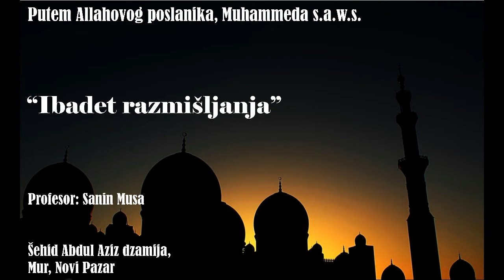Prof. Sanin Musa |"UKLJUCI MOZAK" - Sehid Abdul Aziz dzamija, Novi Pazar 2015.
10.PREDAVANJE "PUTEM ALLAHOVOG POSLANIKA, MUHAMMEDA, S.A.W.S." NA TEMU "UKLJUCI MOZAK"
Sehid Abdul Aziz dzamija, Mur, Novi Pazar , 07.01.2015.god.
PRATITE NAS PUTEM FB STRANICE